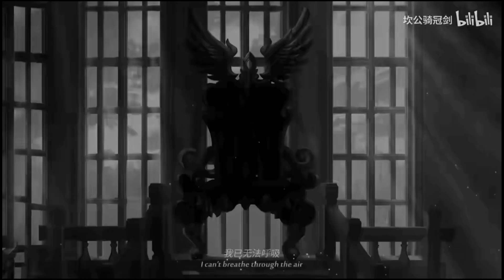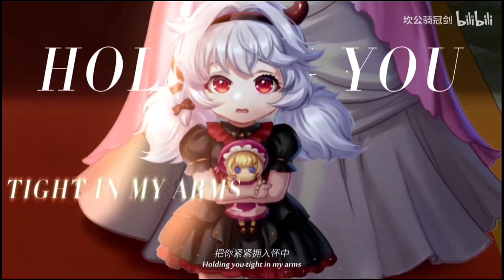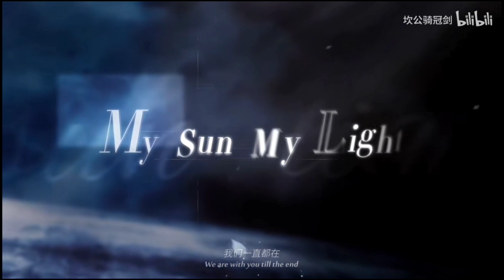【𝐆𝐮𝐚𝐫𝐝𝐢𝐚𝐧 𝐓𝐚𝐥𝐞𝐬 𝐂𝐍】My sun, my light, we are all with you till the end